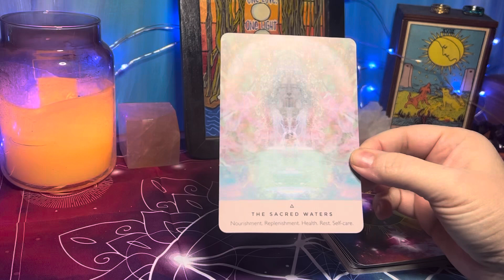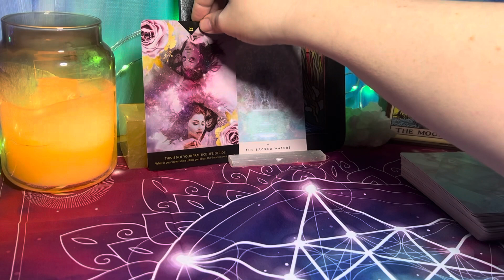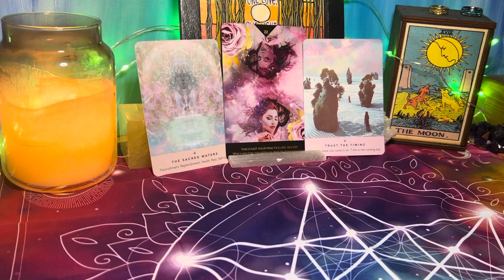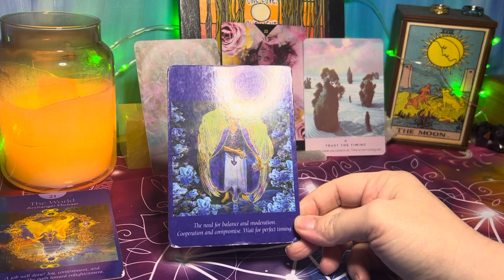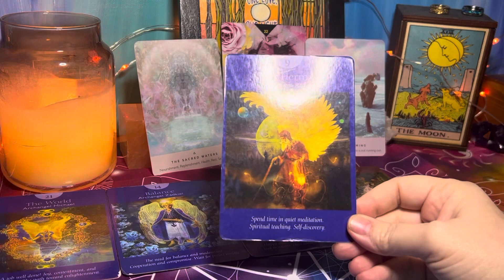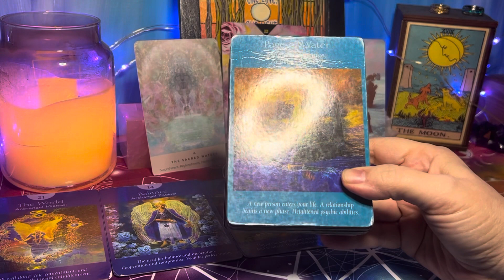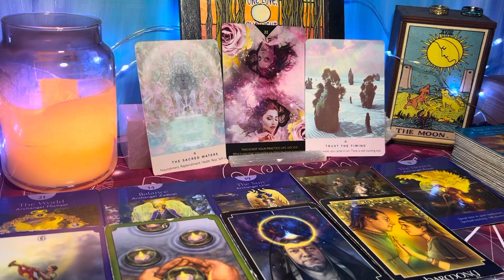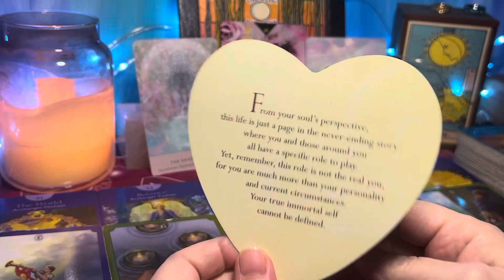Aries ✨This is Not Your Practice Life✨